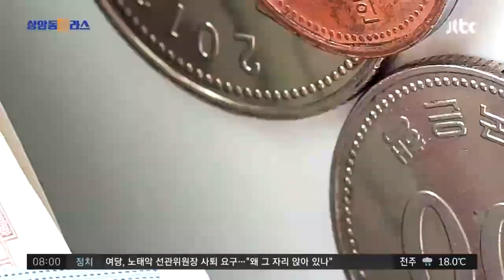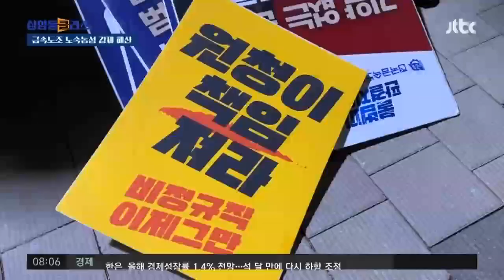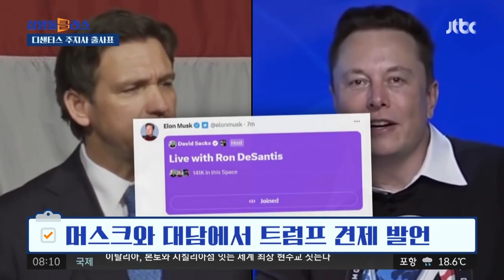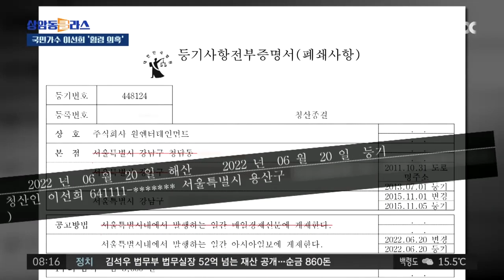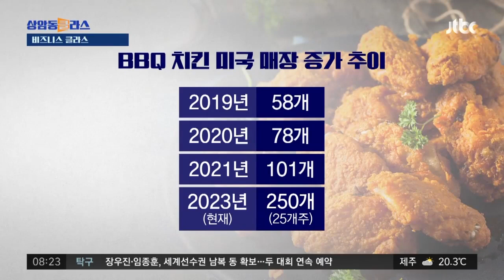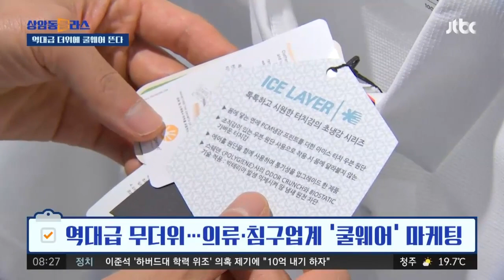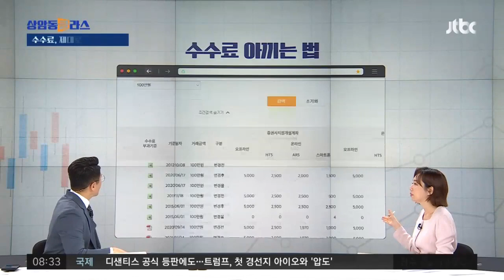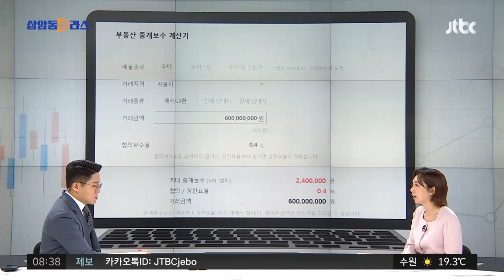[다시보기] K-푸드에 '숟가락 얹기'…중국 법원도 '짝퉁' 인정했다 (23.5.26) / JTBC News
0:00 누리호 보낸 첫 '셀카' 영상 감동…새로운 우주시대 열렸다
5:52 '노숙농성' 강제해산…경찰청장 "그간 집회 무질서에 관대"
10:34 출마 선언한 디샌티스 주지사…'리틀 트럼프'가 트럼프 잡을까
13:19 K-푸드에 '숟가락 얹기'…중국 법원도 '짝퉁' 인정했다
30:28 '9시간 38분 플랭크, 실화냐'…세계 기록 깬 이 남성
22:26 미국엔 K치킨, 베트남엔 K버거 '진격의 K푸드'
40:50 '분노의 양치질' 절대 금지! 올바른 칫솔질 재교육

5월 26일 (금) JTBC 상암동 클라스